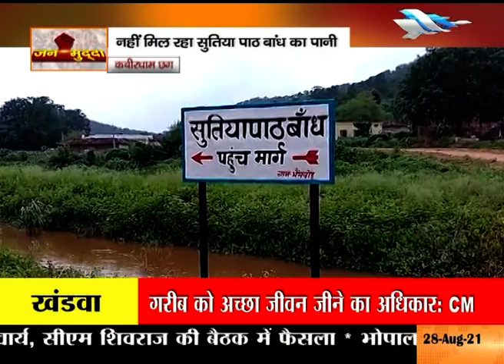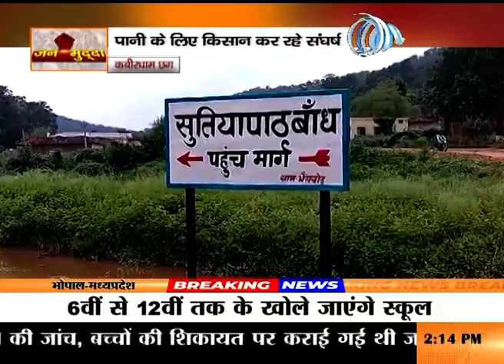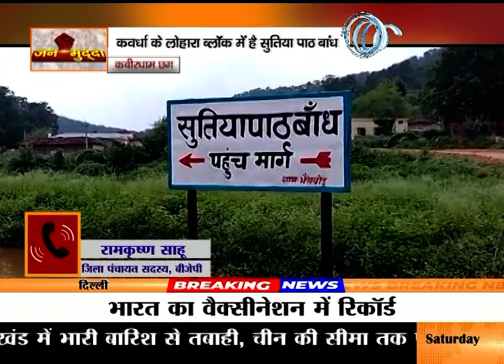नहीं मिल रहा सुतिया पाठ बांध का पानी, पानी के लिए किसान कर रहे संघर्ष